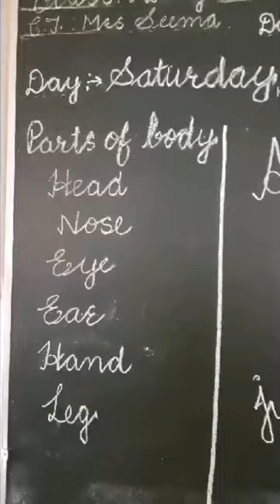Play way learning📕📚